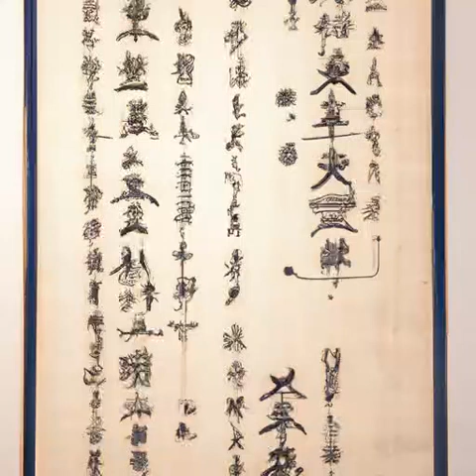第130章 怀疑（第二卷 奋进的领主《国王》）